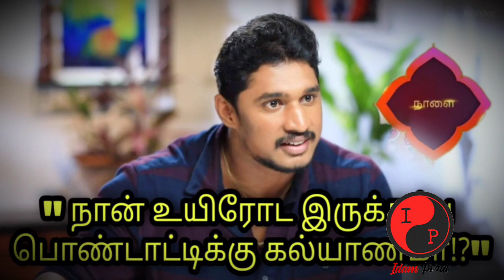Naam Iruvar Namakku Iruvar Promo super twist - 15.03.2022 today episode review | Vijay Tv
Naam Iruvar Namakku Iruvar today episode  Promo - 15 March 2022 today episode review  | 14th March to 18th March next week promo | Maran comes and Thamarai dreams. Muthurasu is officially back and wedding stopped? Masani new plans & issues?  Pandi Saranya marriage as Mahi cheats?. Karthik Aishwarya marriage happens & Saranya in trouble.  | Vijay Television | நாம் இருவர் நமக்கு இருவரில் அடுத்து..